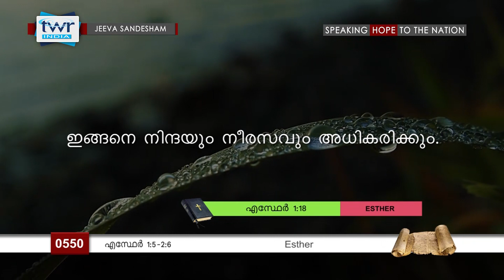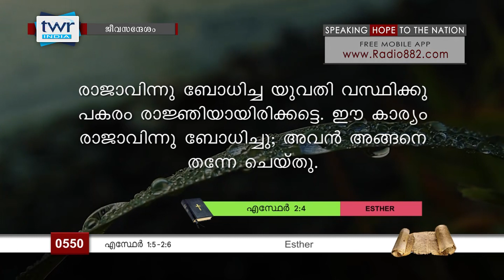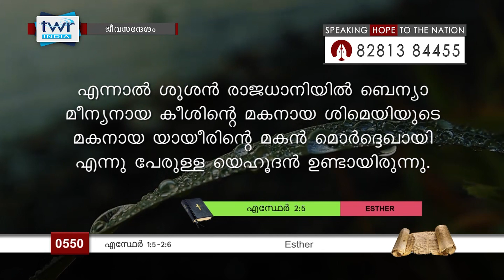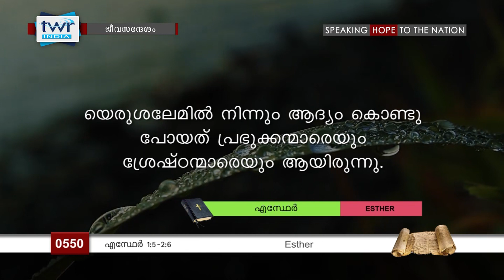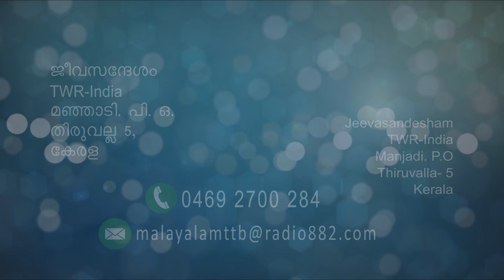TTB എസ്ഥേർ 1:5-2:6 (0550) - Esther Malayalam Bible Study